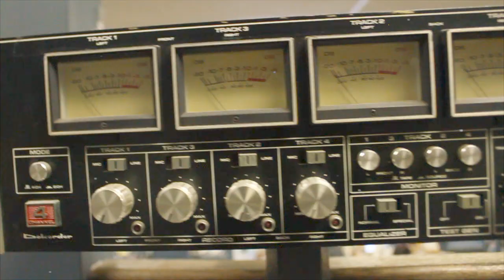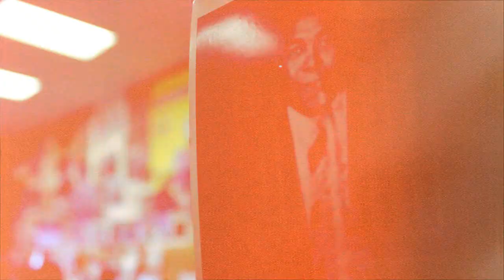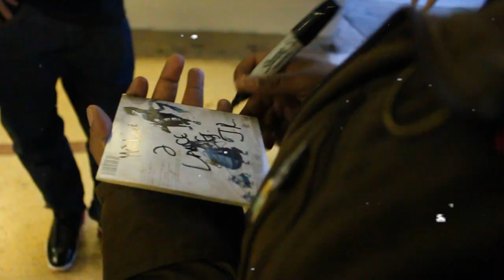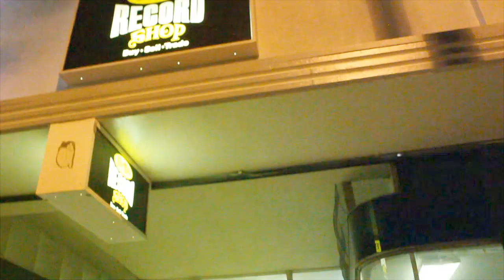"The Touch" Dj Lord Ron ft. John Robinson